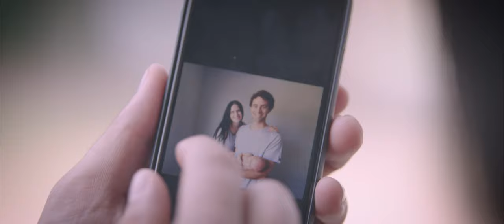Grant Thornton "Josh" Recruitment Video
We had the pleasure of bringing this fantastic case study to life for Grant Thornton's recruitment effort.